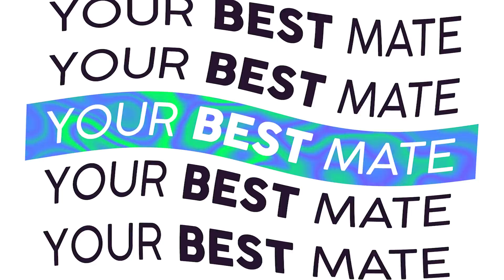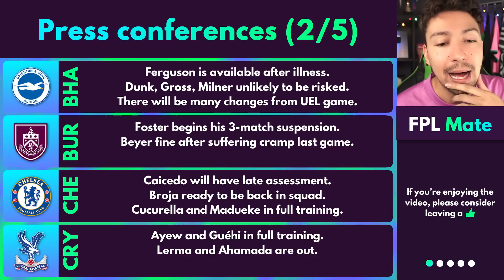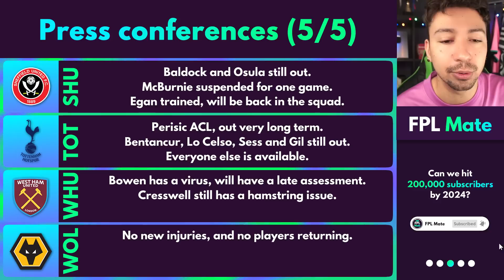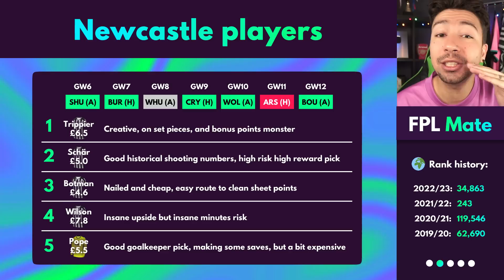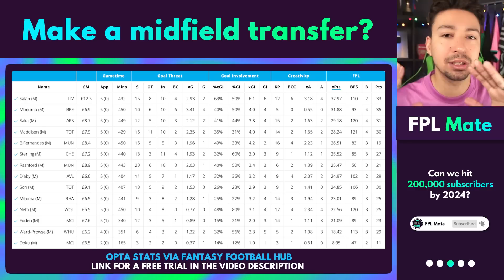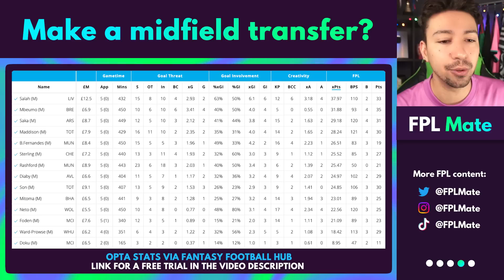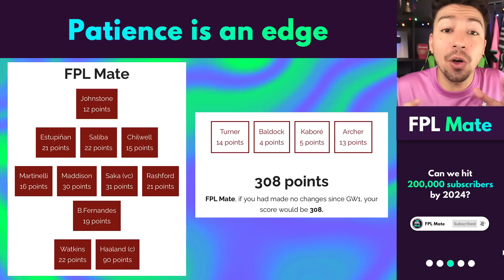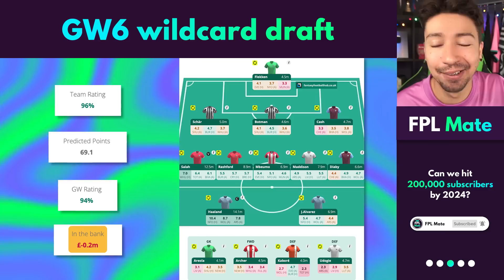FINAL FPL DECISIONS FOR GW6! Time To Wildcard? New Injury News! | Fantasy Premier League 2023-24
With the FPL Gameweek 6 deadline upon us, it’s time to make our final decisions for our team selection.

In this video we will cover the latest Premier League injuries, and best replacements for injured players. We will look at rotation risk players and predicted lineups for clubs. We will also talk about the best transfers, whether to take a hit, chips and which players to play and which to bench.

After you have watched this you will finally be ready with your GW5 squad template.